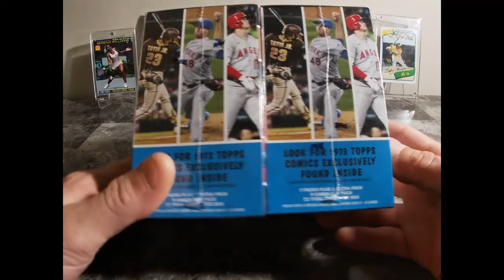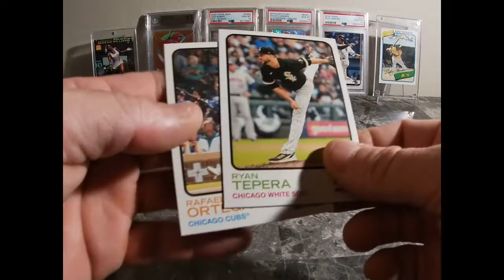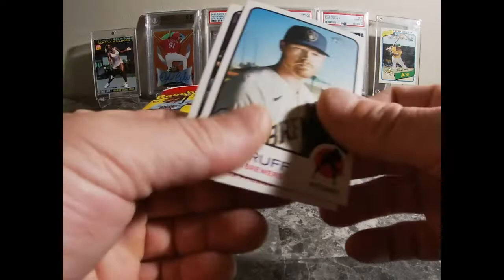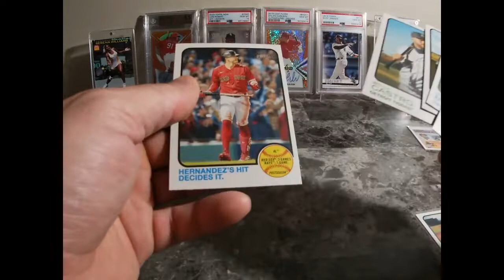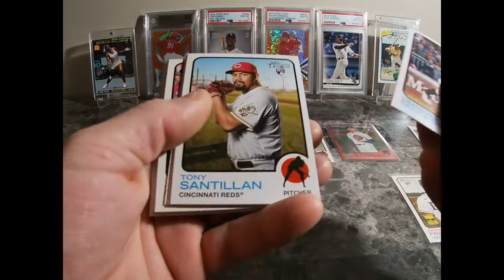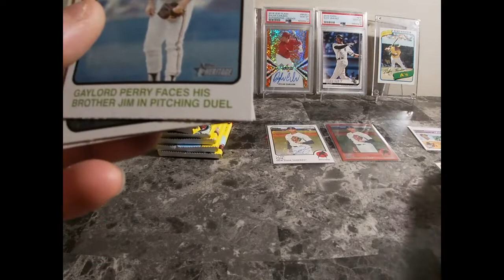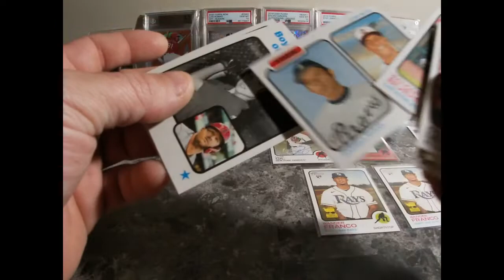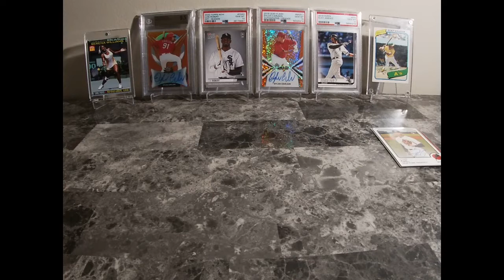3 Retail Blaster Box Rips! 2022 Topps Heritage Baseball! More Wander?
2022 Topps Heritage Blaster Box Rip X3!
1 Auto Hit! Great Break!